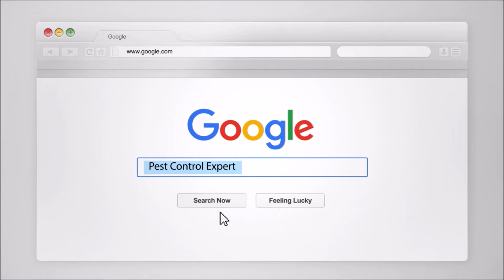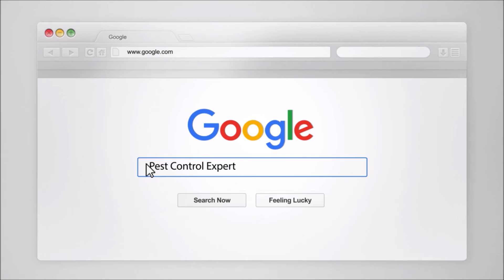What in the World is a Swarming Termite?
This video is an introduction into the world of a swarmer termite.